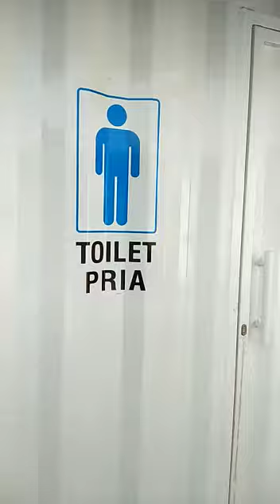(WA) 081330749762 | JUAL TOILET CONTAINER MURAH DI SURABAYA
KONTAINER TOILET, JUAL CONTAINER TOILET SURABAYA, PT. RUKUN AMAN SEJAHTERA, CALL/WA: 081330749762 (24 JAM),

Toilet Container menjadi sarana yang sangat wajib yang harus ada di pekerjaan, proyek, dan lainya, dimana kondisi tersebut dilakukan diluar area/outdoor sedangkan kondisi tersebut digunakan banyak orang ditambah lagi kegiatan tersebut dilakukan di lapangan/dikebun atau area projek baru yang tidak memungkinkan untuk membuat toilet secara permanen, berangkat dari kebutuhan tersebut pusat-container.com menjual toilet/wc container dengan berbagai ukuran dari container 10 feet, container 20 feet maupun container 40 feet yang dapat di gunakan sesuai kondisi event/kegiatan yang dapat dengan mudah dipindah-pindah, silahkan hubungi marketing kami untuk pemesanan pembuatan modifikasi container untuk toilet/wc container dengan harga yang terjangkau.

Jual toilet container tentunya dengan Harga Toilet Container yang terbaik dan terjangkau :
- Toilet Container 10, 20 Feet, dll harga yang terjangkau

JASA & LAYANAN :
- Jual Container Murah : Jual container bekas import 10 feet, 20 feet dan 40 feet murah
- Sewa Container Murah : Sewa container murah untuk cafe, kantor, proyek, pos security/polisi, toilet, mess dan lainnya.
- Modifikasi Container Murah : Jasa modifikasi, service, beli & jual spare part, aksesoris container murah

Untuk informasi harga dan penawaran bisa langsung menghubungi kami (24 Jam).

KONTAK JUAL & SEWA CONTAINER :
PT. Rukun Aman Sejahtera
Jl. Kalianak Barat No. 73 B Kel. Genting Kec. Asemrowo Surabaya

surabaya

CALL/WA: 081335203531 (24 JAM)